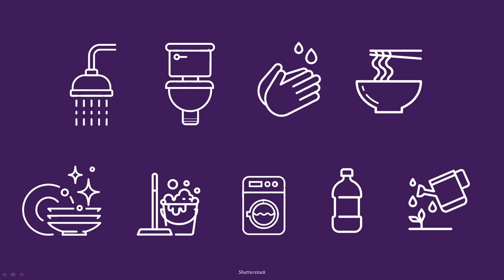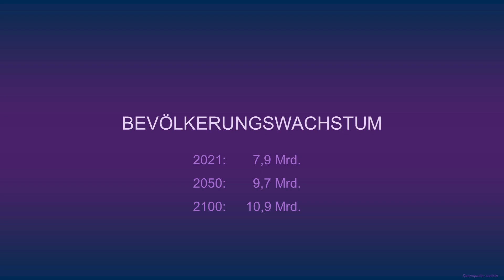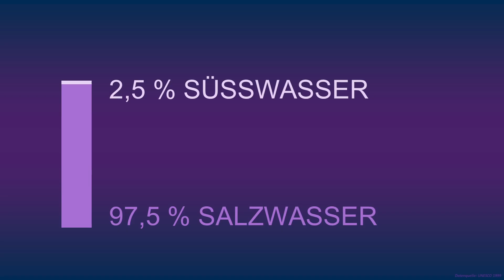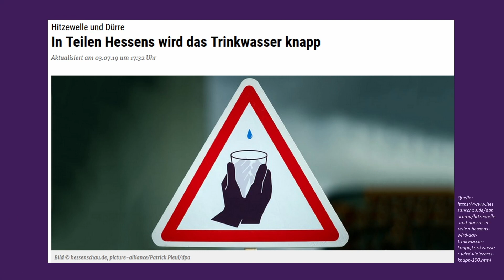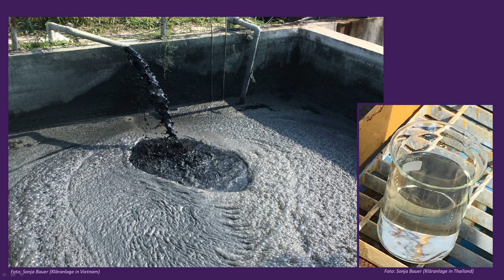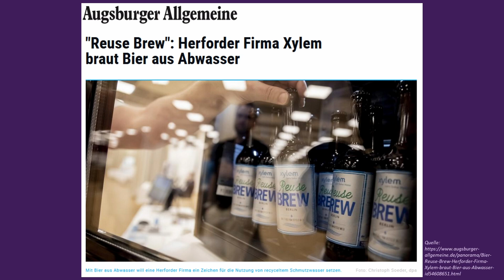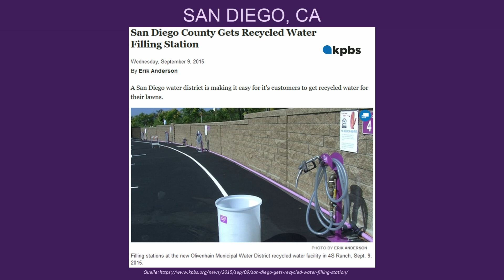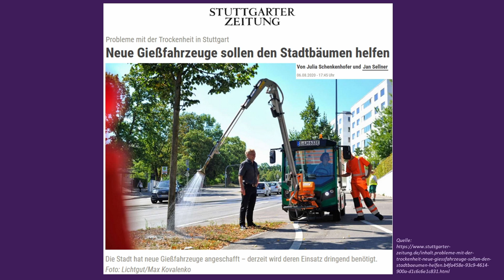Think Water Reuse | Sonja Bauer | TEDxStuttgart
Sonja Bauer über die Wasserknappheit die uns auch hierzulande droht und wie wir ihr begegnen können. Strukturiert und zielstrebig. Offen für Neues. This talk was given at a TEDx event using the TED conference format but independently organized by a local community.